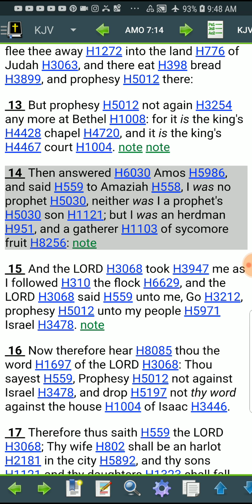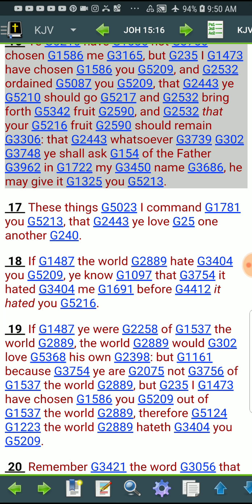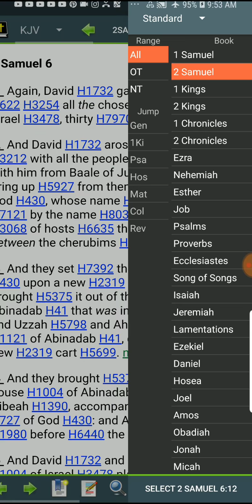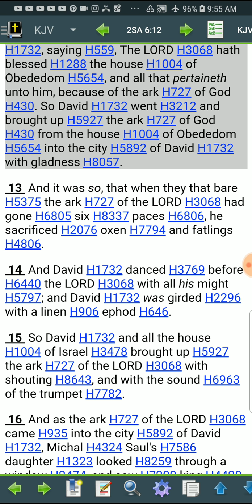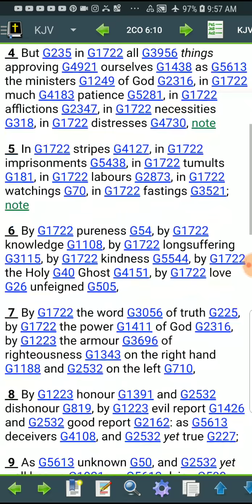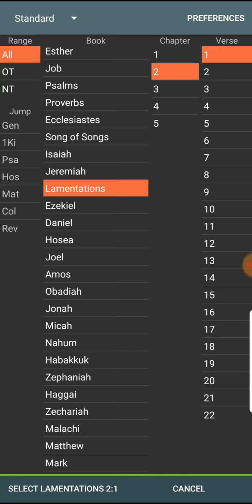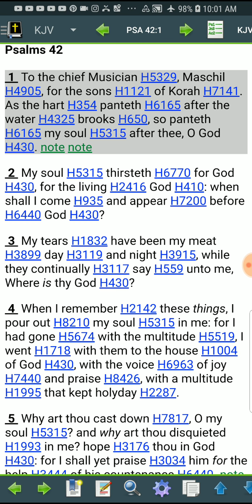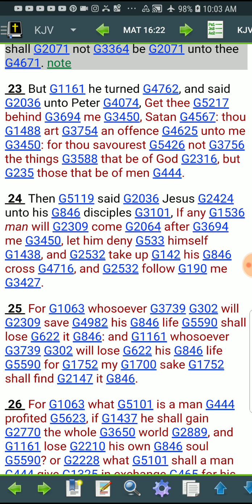The lord is dealing with "common" men